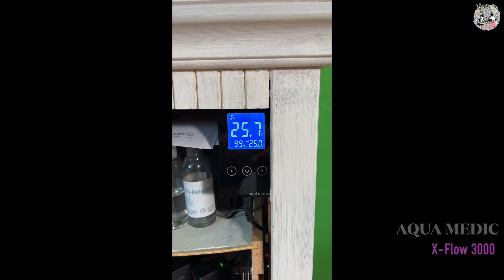X-Flow 3000- Review by Viper´s Meerwasser